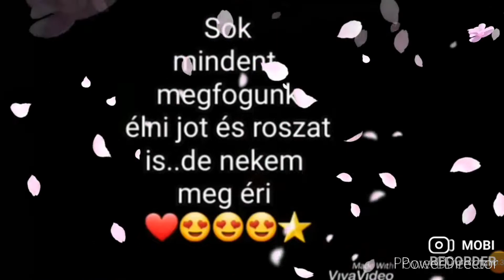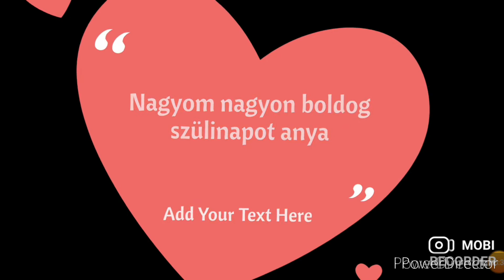racz janos 2022